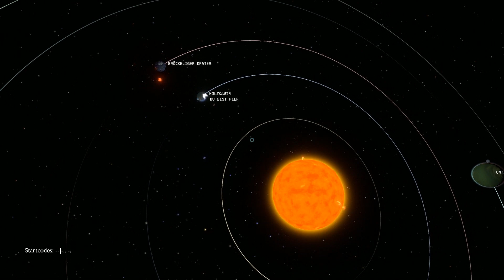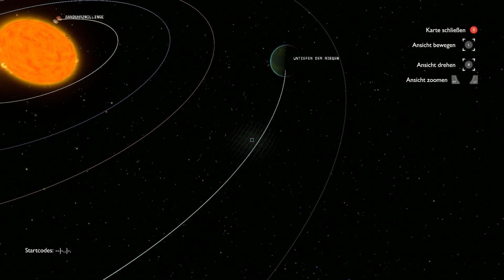Outer Wilds #1 - Let's Play - Raketen explodieren nur noch selten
Wo kommen wir her? Wo gehen wir hin? Warum explodiert denn da grad die Sonne? Alles ganz normale Fragen... Ok, also nochmal zum Anfang.

In Outer Wilds (Mobius Digital) sind wir Astronaut eines Volks neugieriger Baumliebhaber, die nichts lieber tun als ihr klitzekleines Sonnensystem voller winzig kleiner Planeten zu erforschen. Das frei erkundbare System steckt voller Rätsel und Geheimnisse, die es zu erforschen gilt. Zu allem Überfluss wird aber noch am Tag unseres ersten Raketenstarts die Sonne zur Supernova. Gut, dass wir sogleich in einer Zeitschleife gefangen werden und den Tag immer und immer wieder erleben können. Aber reicht das um unseren Planeten und auch alle anderen zu retten?

Viel Spaß
Die Spielkinder